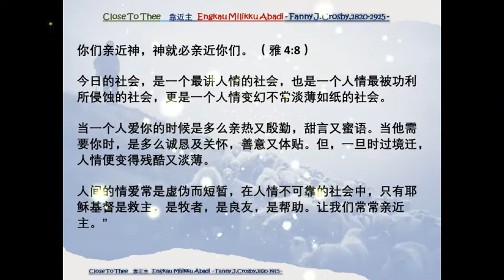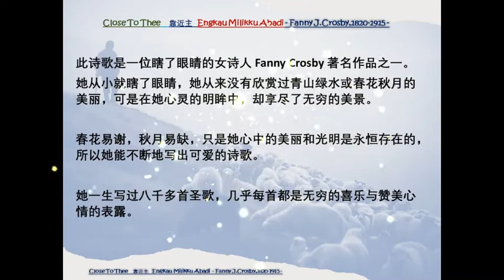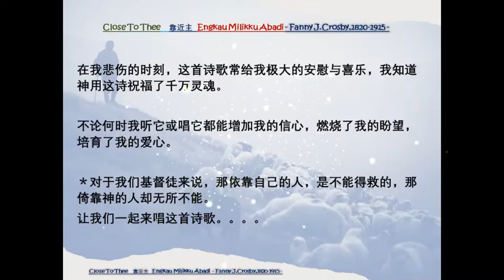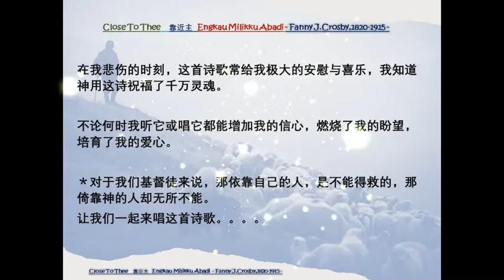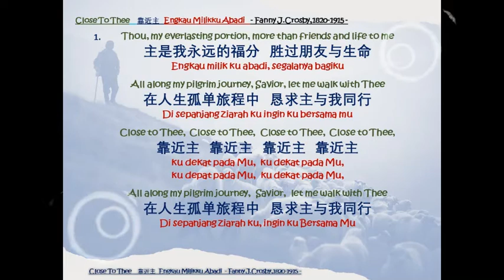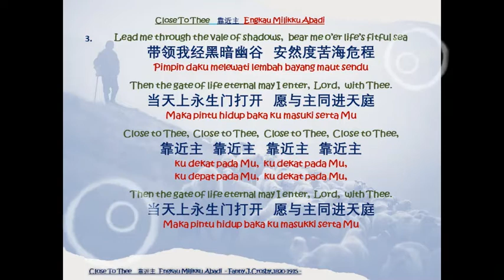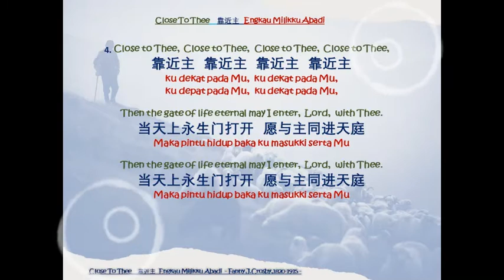靠近主诗歌简介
靠近主
Close to Thee
Fanny J.Crosby, 1820–1915

你们亲近神，神就必亲近你们。（ 雅 4:8 ）

1 主是我永远的福份，胜过朋友与生命，
在人生孤单旅程中，恳求主与我同行。

2 我不求世界的欢乐，也不求世界美名，
我愿受任何的劳苦，祇求主与我同行。

3 带领我经黑暗幽谷，安然渡苦海危程，
当天上永生门大开，愿与主同进天庭。

（副歌）
靠近主，靠近主，靠近主，靠近主。